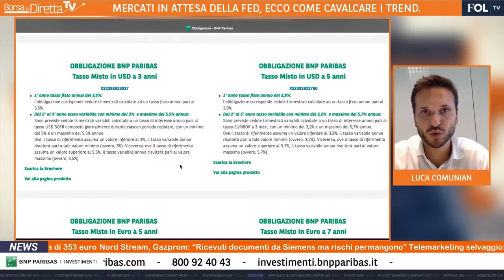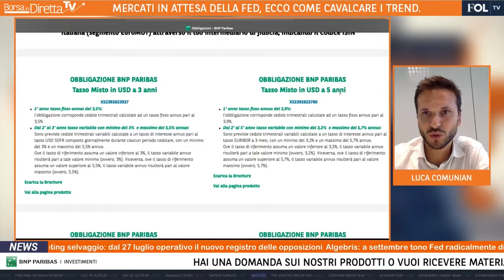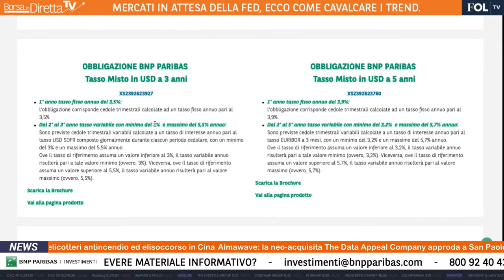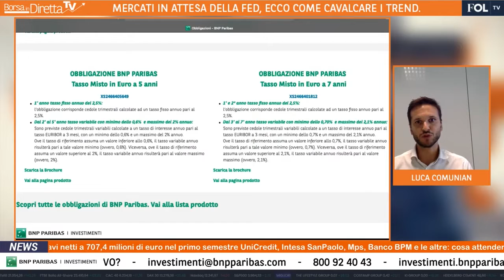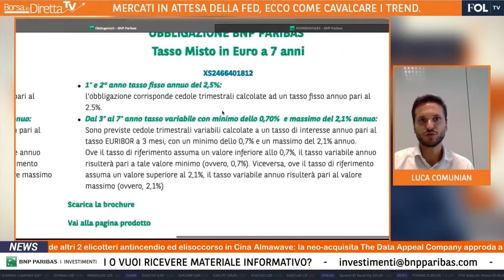Obbligazioni in USD e EUR, la gamma di BNP